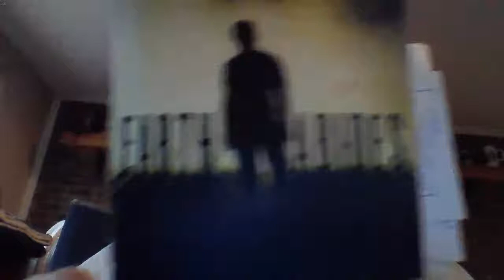Earth Abides Y22 - 9,10,11, QY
Good to see everyone!  Watch, take notes, and email them to me.

Friday at Noon have the book finished and the work complete on the novel page from the class website.

We will finalize the book Friday and begin the capstone next week.